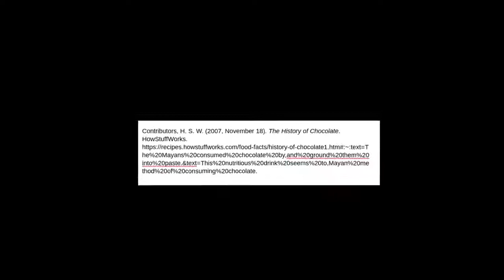Mayans Period 7 2021